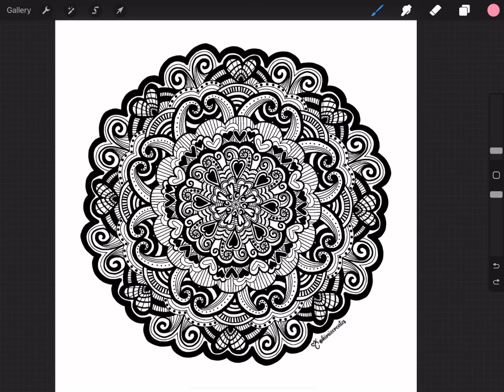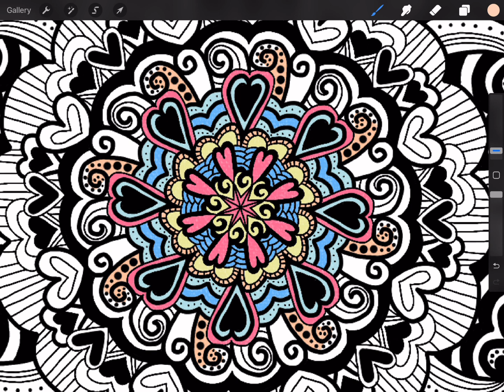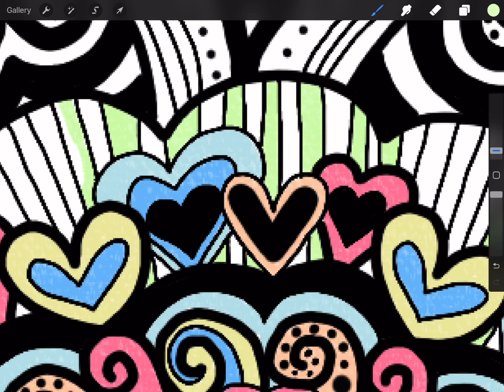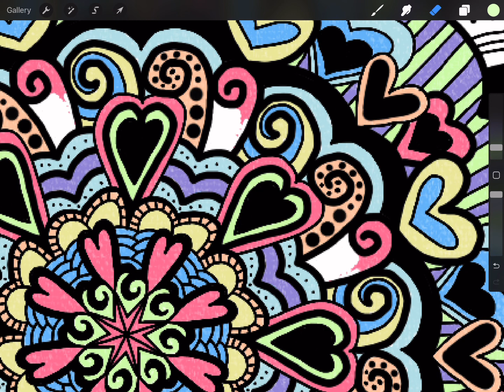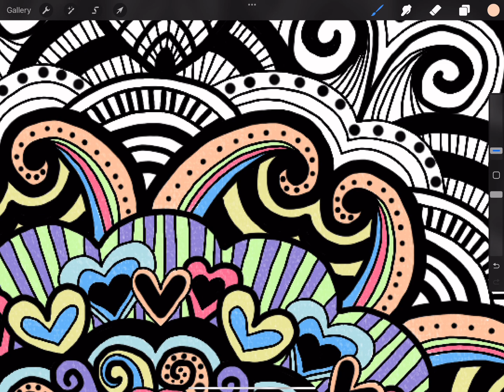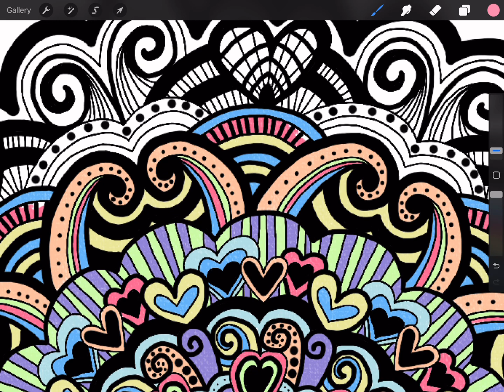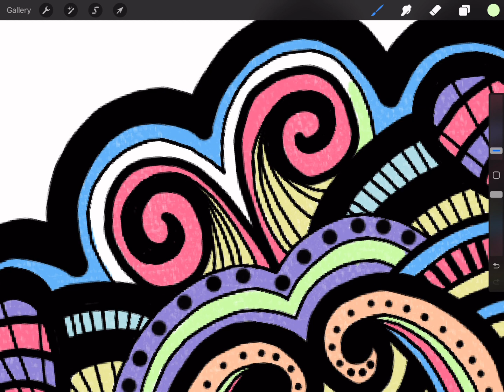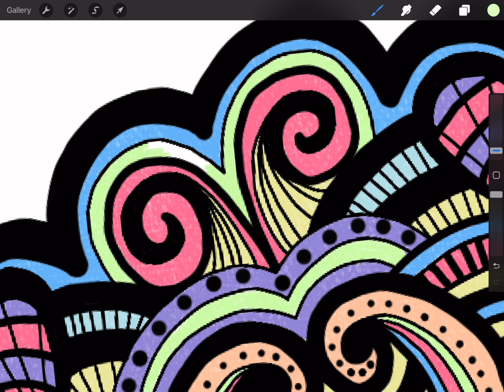REAL TIME COLORING of one of my mandalas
art, artist, relaxing, satisfying, chill, relaxing video, art video, drawing, digital art, digital artist, coloring, digital coloring, digital painting, mandala art, mandala